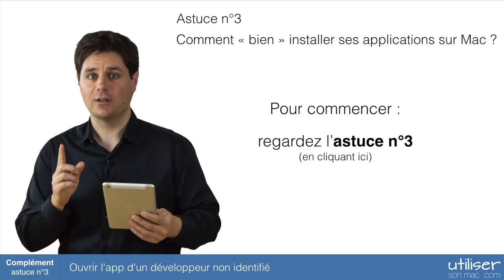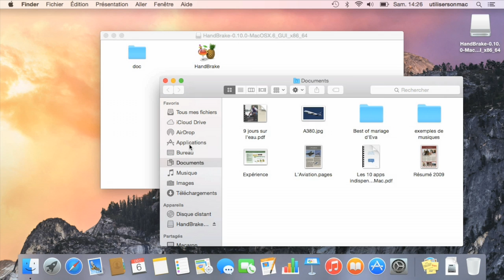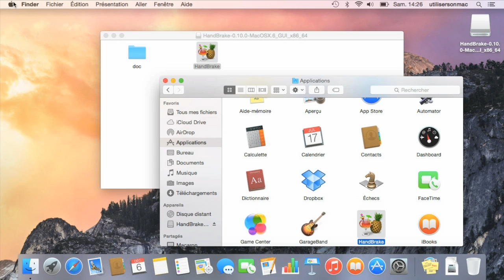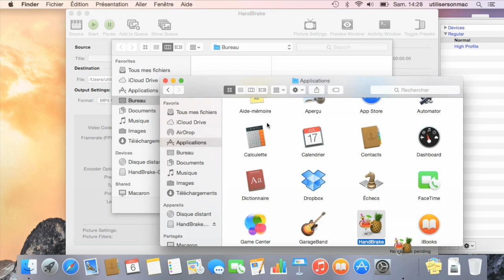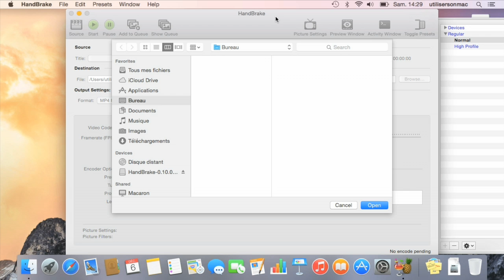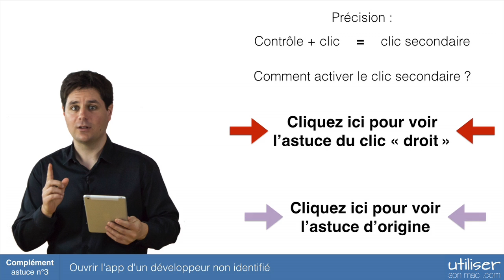Complément Astuce 3 - Ouvrir l'app d'un développeur non identifié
Installer l'app d'un développeur non identifié.
Cette vidéo est un complément à l'astuce n°3 : "Comment "bien" installer ses applications sur Mac".
Lorsque vous venez d'installer un logiciel, il peut vous arriver de ne pas pouvoir l'ouvrir... un message vous expliquant que cette app provient d'un développeur non identifié.
Nous verrons dans cette astuce :
- pourquoi ce problème existe
- et les différentes solutions pour le résoudre.